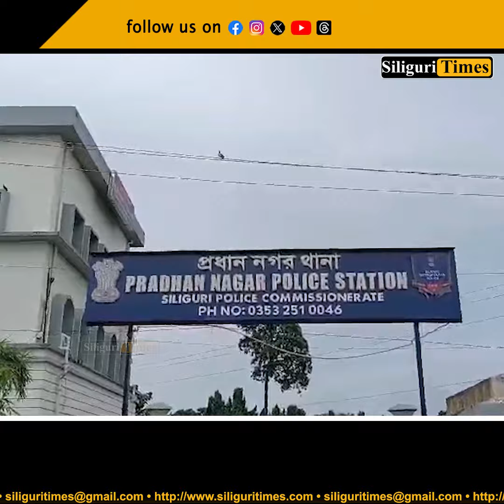Security guard of an apartment arrested for sexual abuse of 8-year-old in Siliguri (Hindi)